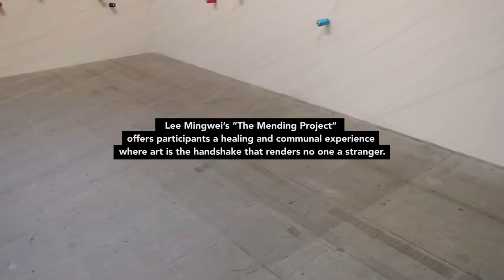Art as Participation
Explore Lee Mingwei's take on community participation and individualism through this transformative installation at La Biennale di Venezia.